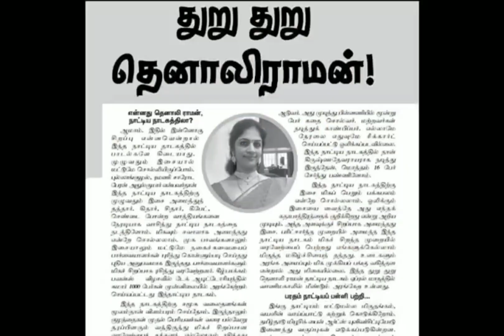panchavaktram - episode 3